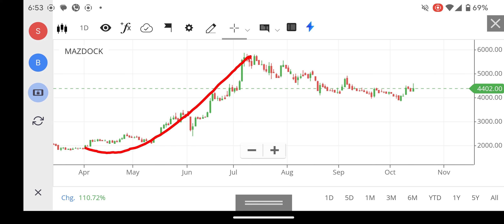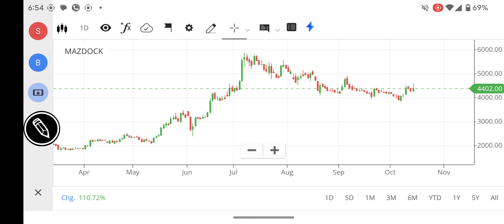MAZDOCK SHARE LATEST NEWS, MAZAGON DOCK SHARE TARGET, MAZDOCK SHARE ANALYSIS, MAZDOCK SHARE BUY NOT